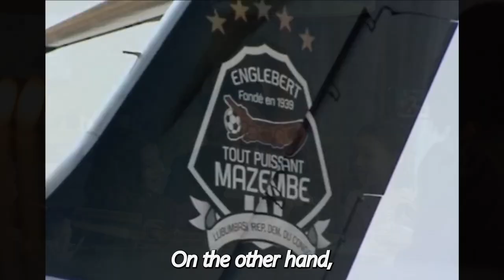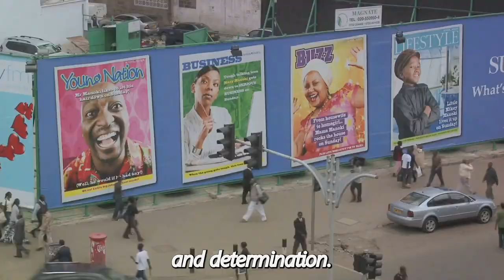The Unstoppable Rise Of MOISE KATUMBI Son of a Jewish Holocausts Refugee In DRC// Full Documentary.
From Refugee to Success: The Inspiring Story of Moise Katumbi Chapwe ,  From Holocaust Refugee to DRC Icon , now Presidential Candidate, December. 20. 2023

Video Description:
Welcome to our documentary on the fascinating life and journey of Moise Katumbi, a prominent leader in the Democratic Republic of Congo. In this captivating video, we explore the inspiring rise of this influential figure from his humble beginnings child of a Refugee to his current status as a wealthy businessman and political leader.

Join us as we delve deep into Katumbi's life story, showcasing his incredible achievements and the challenges he faced along the way. Discover how he became a beacon of hope for his countrymen and an agent of change in the political landscape of the Democratic Republic of Congo.

Throughout this documentary, we provide exclusive Photos of Katumbi and insights into the life of Moise Katumbi, offering a comprehensive understanding of his motivations, accomplishments, and aspirations. Uncover his remarkable transformation from a humble individual to a powerful leader who has significantly impacted the lives of countless individuals.

Whether you are a history enthusiast, a follower of African politics, or simply curious about the lives of inspiring individuals, this video is a must-watch. Get inspired by Moise Katumbi's extraordinary journey and gain a deeper understanding of his impact on the Democratic Republic of Congo.

Brief of the Video: In 1962, Moise Katumbi was born in Katanga Congo Kinshasa,  (Democratic Republic of Congo). His father, a Jewish Holocaust survivor, fled to the Congo Katumbi's journey from refugee to Governor and presidential hopeful is an incredible story of family, identity, and political change. This documentary tells the full story of Moise Katumbi, son of a Jewish Holocaust survivor, and his journey from refugee to senator and presidential hopeful in the Democratic Republic of Congo. Through storytelling and footage from his campaign trail, the film explores the tensions and opportunities of African politics in the 21st century.

Don't forget to give this video a thumbs up if you found it informative and share it with others who would enjoy learning about the life and rise of Moise Katumbi.
See Less

Moise Katumbi's Unstoppable Journey
Moise Katumbi Chapwe: Defying All Odds in the DRC
The Unstoppable Rise of Moise Katumbi: A Remarkable Story
Moise Katumbi: Overcoming Adversity in the DRC's Unstoppable Rise
OUTLINE:
00:00:00
The Power of Influence

00:02:04
Building an Empire

00:04:16
A Political Force

00:06:49
A Legacy in Progress